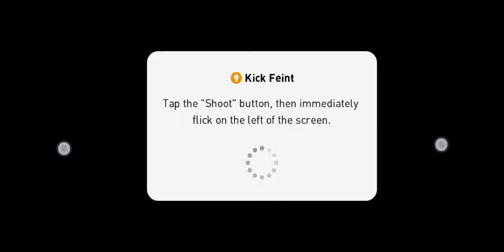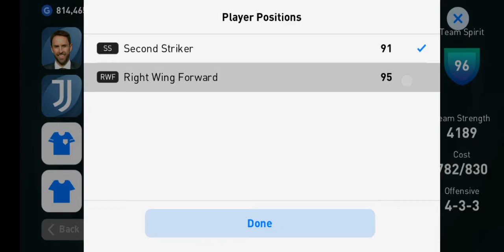PES 2021 GAMEPLAY - 5